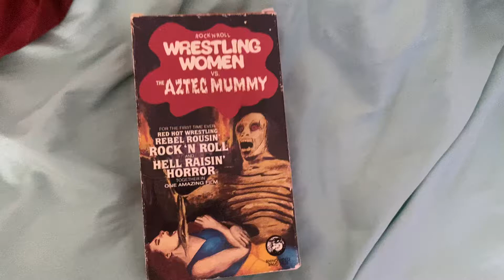Opening to Wrestling Women vs The Aztec Mummy 1986 VHS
Tape distributor: Rhino Video

List of contents:

1.) FBI Warning screen
2.) Rhino Video Presents logo